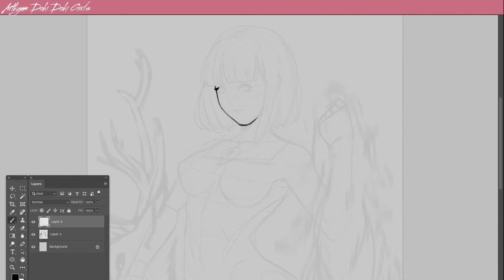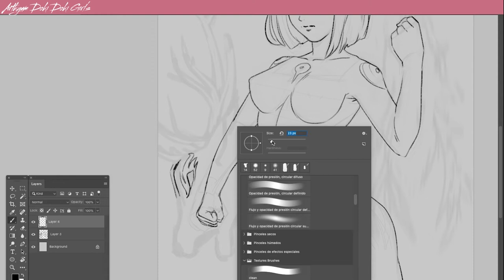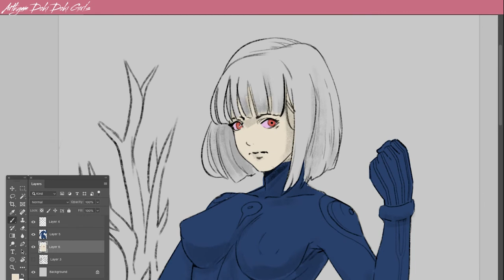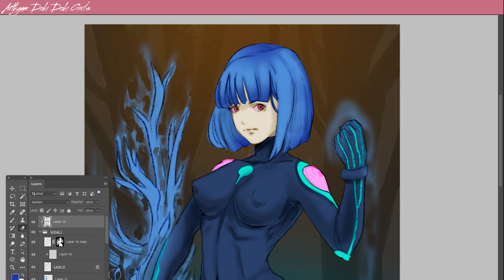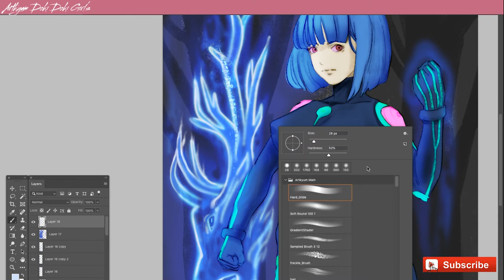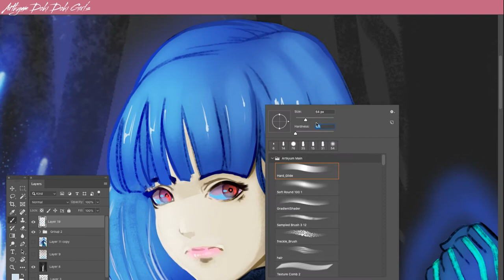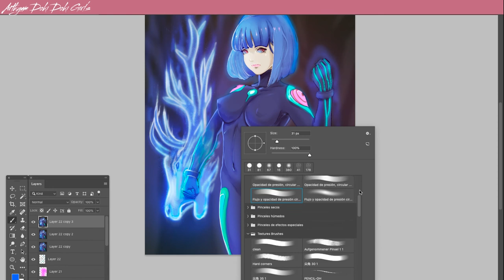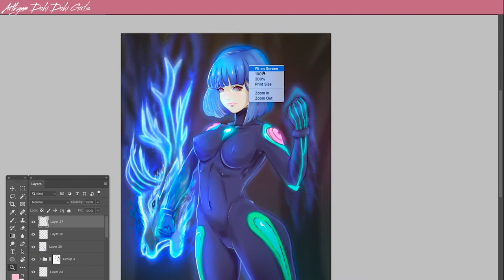Anime Art Speedpaint | Drawing Deer Kawaii Girl [ OC Episode 02 ]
Hey everyone Artkyum here! Welcome to my second speed paint process video, I always loved to make this time-lapse records but just for me, is amazing to see in few minutes works of hours, I really love too to draw female kawaii characters, this one is Maki from my manga "Akumu no Heishi 悪夢の兵士" She's a strong warrior shaman, who have Deer spirit animal powers.

She's known with the code names: Maki The Destroyer and later on Maki The Lightbringer.

Thank you guys in advance for watching! I really hope you all like it!

見てくれてありがとう！皆さんがそれを気に入ってくれることを願っています！
「いいね」ボタンを押して登録することを忘れないでください！それは大いに役立ちます！

Timelapse:

Lineart - 00:06
Painting - 03:10